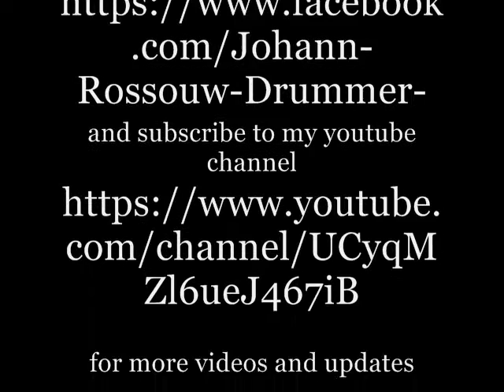By The Way - Drum Cover - Red Hot Chilli Peppers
This is my first Video on Youtube. Love this band